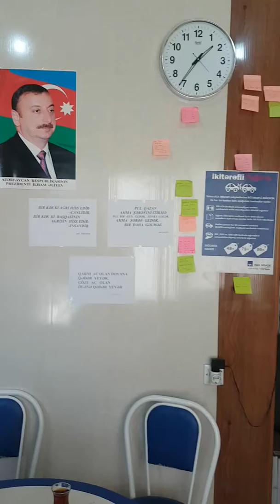AXA MBASK Sigorta agenti Şahin İsmayılovun müraciəti.